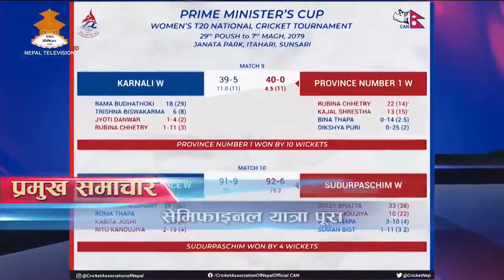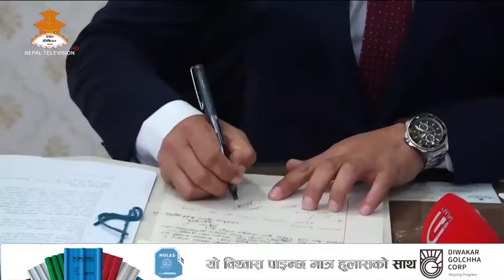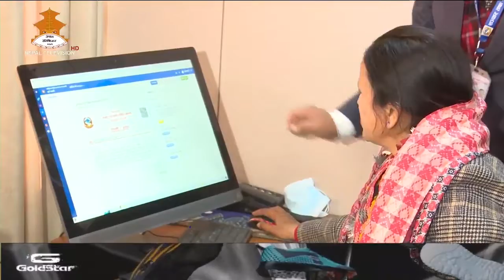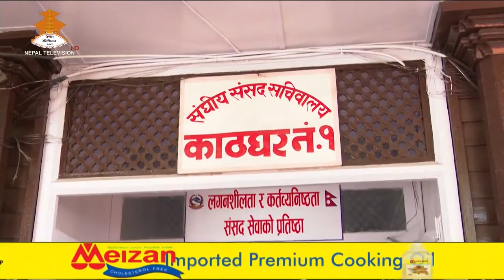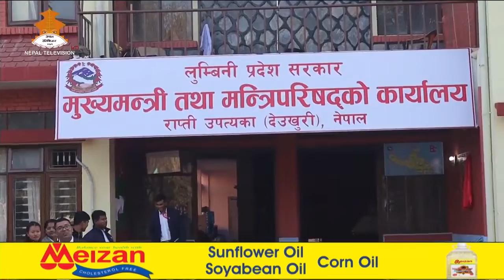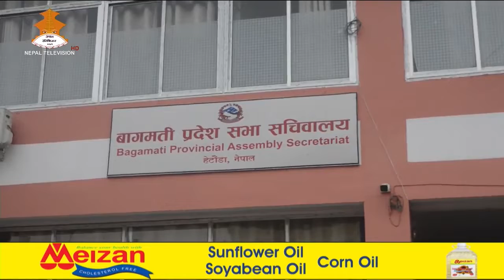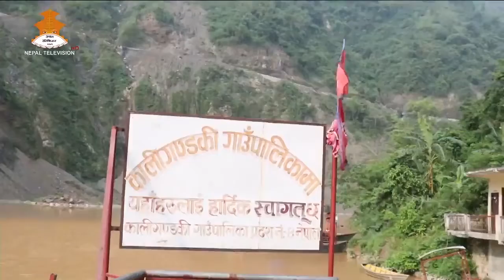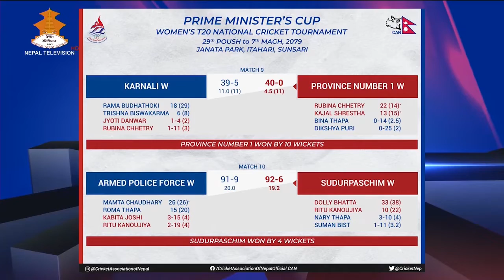दैनिक ८ बजेको समाचार | 8PM NEPALI NEWS | Nepal Television 2079-10-03